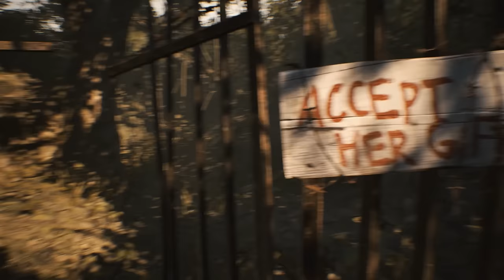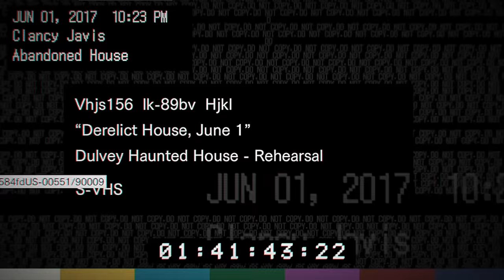RESIDENT EVIL 7: BIOHAZARD - Turn on the Lights!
I'm taking a look at Resident Evil 7 but it might be a little too spooky for me!